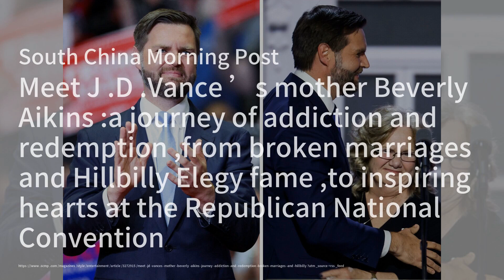蘋果iPhone銷售逆勢上揚，AI功能即將登場；Intel削減15%員工，股價創24年最大跌幅；中國軍機現身俄羅斯，聯合巡航阿拉斯加：科技簡報20240802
歡迎來到我們的《科技簡報》節目，我是你們的主持人:曉洋。首先，蘋果公司第三季度iPhone銷售表現超出預期，並預計將推出包含AI功能的重大軟件升級，這將進一步推動銷售增長。儘管在中國的銷售下降，但蘋果對長期前景依然樂觀。

接著，我們來看看芯片巨頭Intel的最新動態。公司預計季度收入將低於預期，並宣布削減15%的員工。這一消息引發股價大跌，創下24年來的最大跌幅。Intel正面臨著與競爭對手的激烈競爭，市場價值大幅縮水。

最後，中國的Y-20軍用運輸機在俄羅斯機場被發現，恰逢中俄戰機在阿拉斯加附近進行聯合巡航。這是兩國首次在該地區進行聯合巡航，顯示出中俄軍事合作的加深。請大家繼續收看詳細內容。